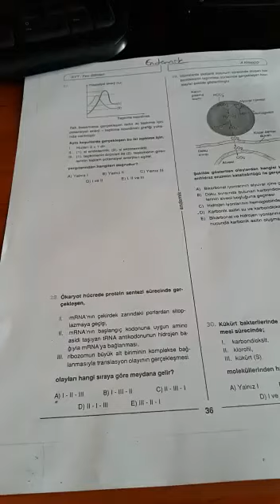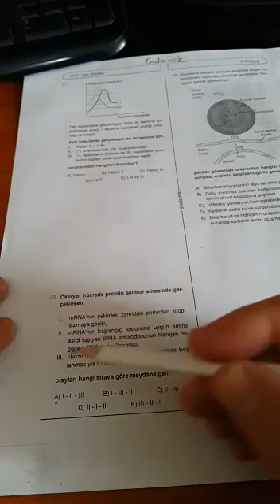12.SINIF ENDEMİK AYT BİYOLOJİ